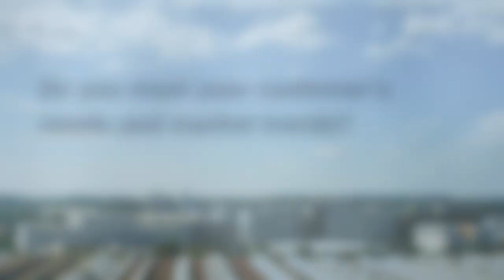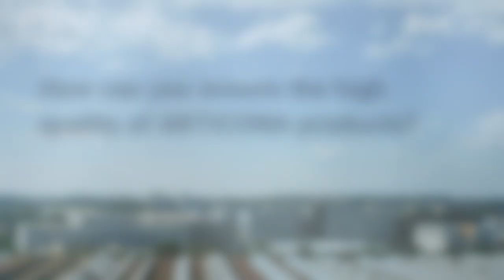ARTICONA is Bechtle’s new own brand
Bechtle launches it's own IT accessories brand with ARTICONA. Our accessories simplify your IT and offer real value. Interested?